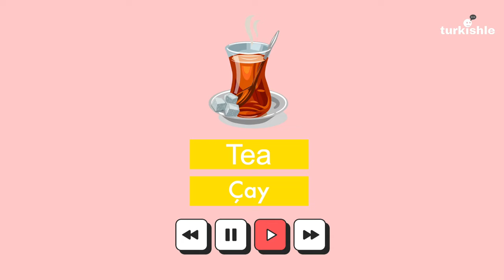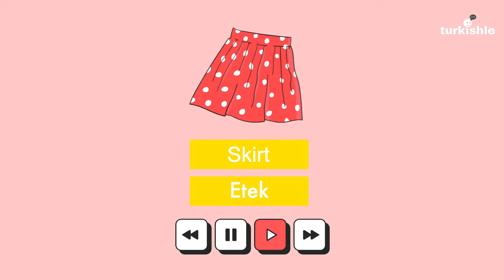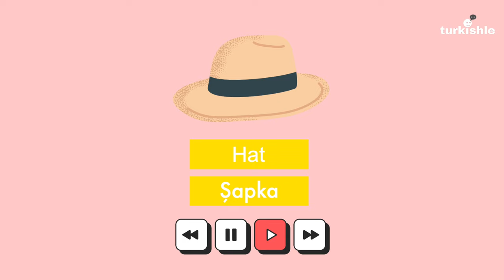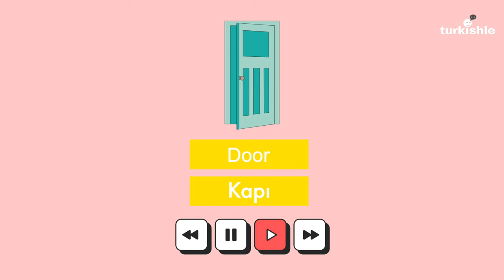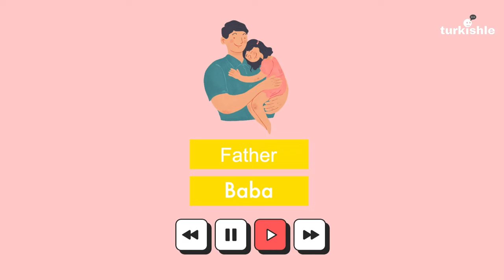50 Most Common Turkish Words - For Absolute Beginners!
In this video, we are sharing a list of the most common Turkish words that every beginner should know!